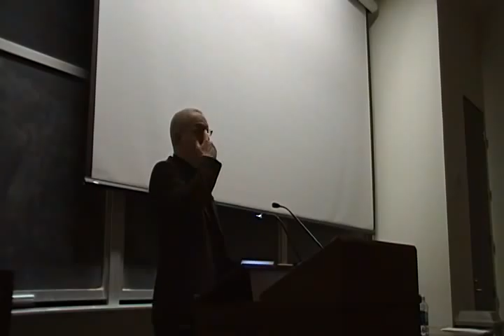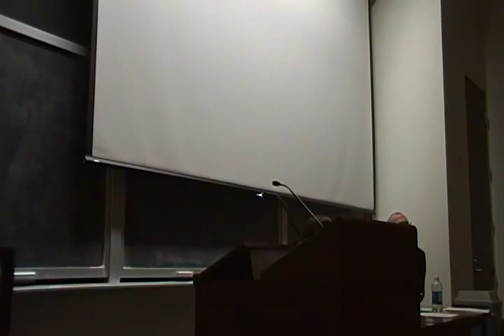[Debate] Abortion: Human Right or Human Rights Violation? (Part 2/2)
U of T Students for Life and the National Campus Life Network hosted a debate on abortion at the University of Toronto on March 14 between Stephanie Gray of the Canadian Centre for Bio-Ethical Reform and Donald AInslie, PhD, Chair of the Department of Philosophy at the University of Toronto